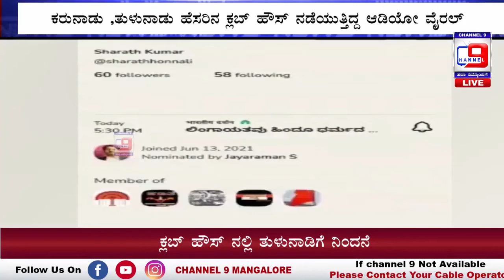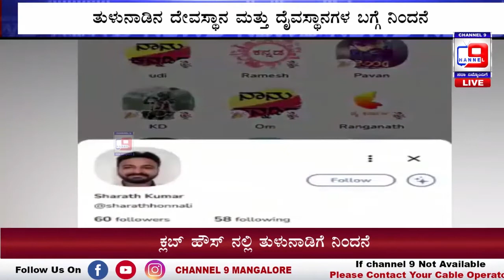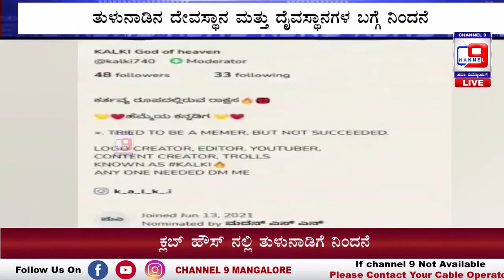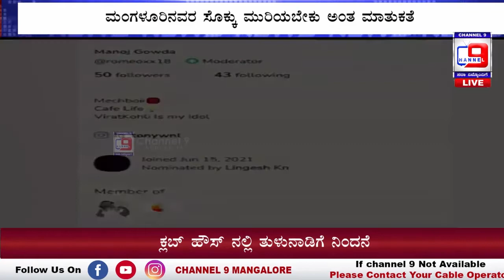ಕ್ಲಬ್ ಹೌಸ್ ನಲ್ಲಿ ತುಳುನಾಡಿಗೆ ನಿಂದನೆ‌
ಮಂಗಳೂರಿನವರ ಸೊಕ್ಕು ಮುರಿಯಬೇಕು ಅಂತ ಮಾತುಕತೆ